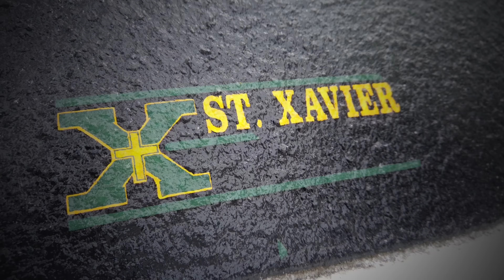Glassware hoarding. Snow and ice. The first Robb’s Beer Talk Ever featuring Bell’s Hopslam.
Snow, ice and record cold from this winter storm in Kentucky don’t begin to tell the tale. At the beginning of the third year of Robb’s Beer Talk let’s take a look back at the first YouTube video I ever made and enjoy the coldest RBT ever. I’ll throw in hoarding glassware as a bonus.